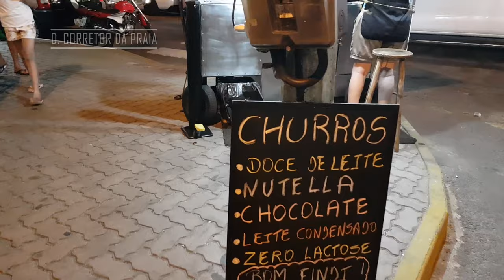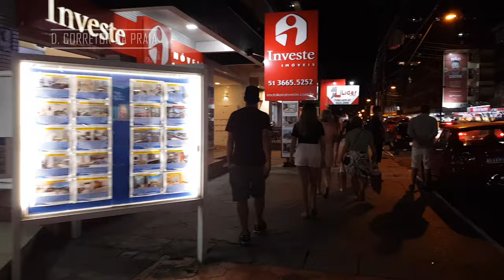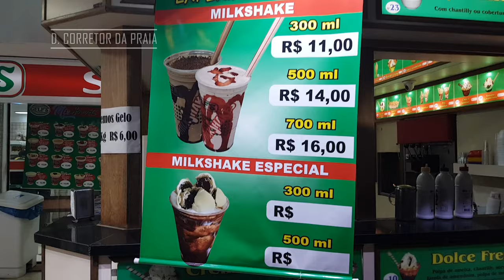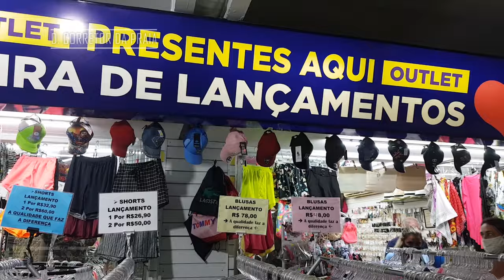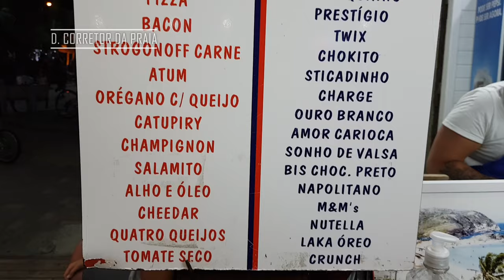PASSEIO NA RUA SEPÉ A NOITE | CONHEÇA UM POUCO MAIS DE CAPÃO DA CANOA RS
Conheça nossa praia de Capão da Canoa RS!

O que fazer em Capão da Canoa?